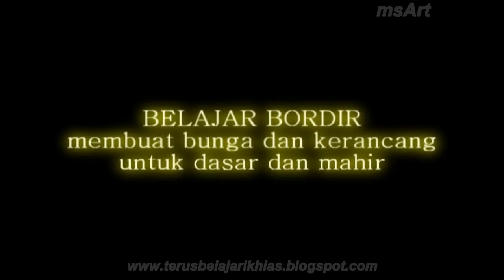BELAJAR BORDIR, MEMBENTUK BUNGA UNTUK PEMULA DAN MAHIR